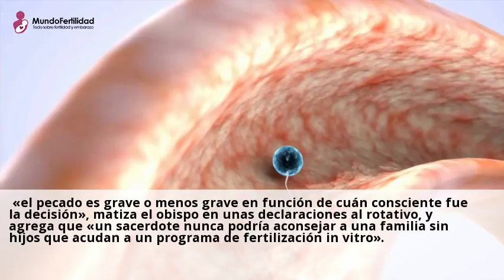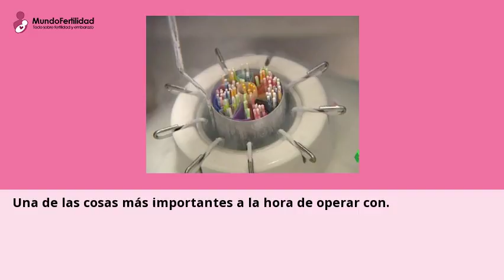El presidente de los obispos húngaros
El presidente de la Conferencia Episcopal de Hungria, Andras Veres, ha
asegurado que la fecundacion in vitro es un pecado porque no hay relacion «